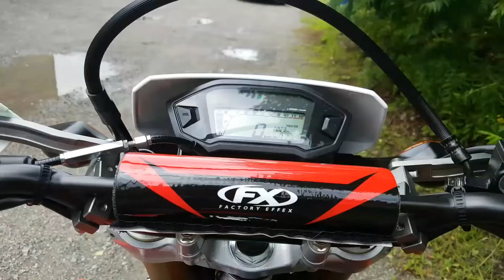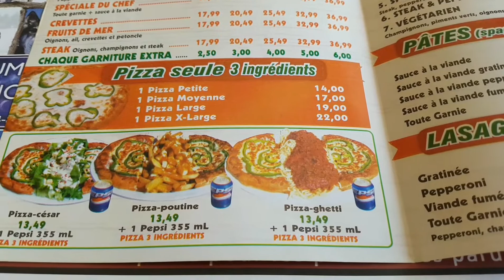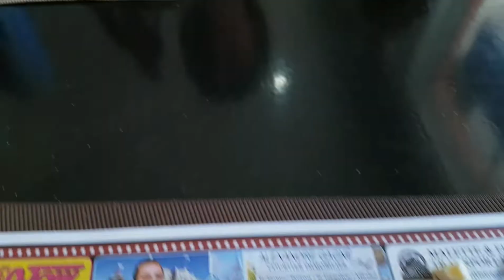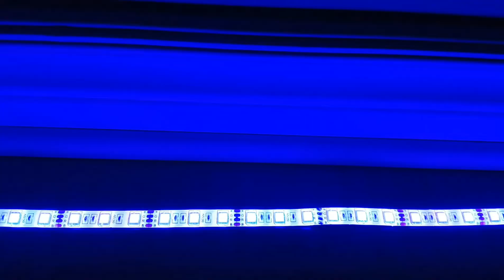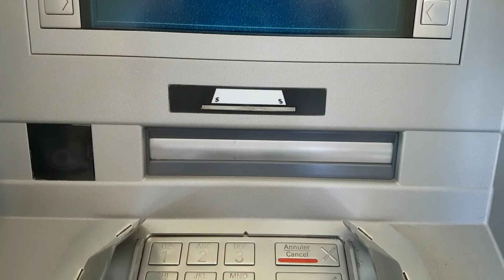AHHH LES FEMMES!! CAPRICIEUSES! VLOG QUÉBÉCOIS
VLOG NO.16

Ahh les femmes lol.